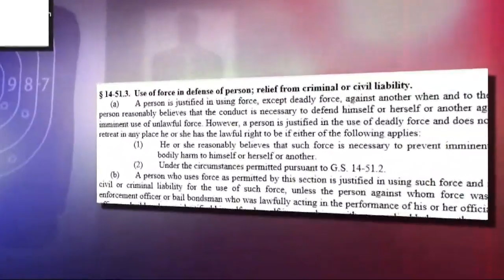Deadly shooting of armed robber at gas station brings attention to NC Stand Your Ground law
A deadly shooting at a Charlotte gas station is raising questions about when it’s legal to use lethal force.